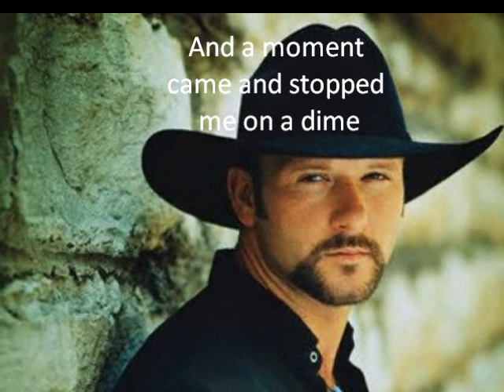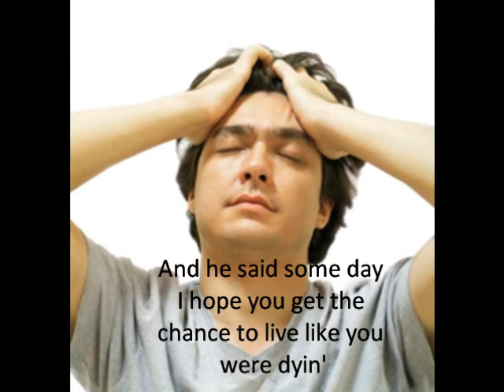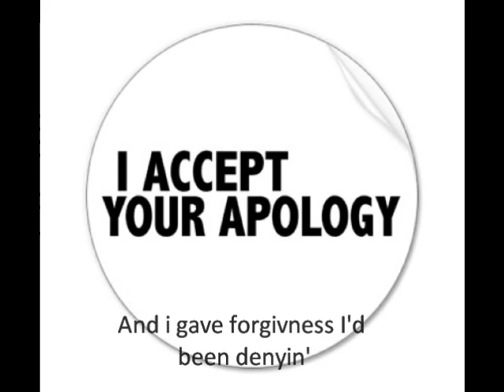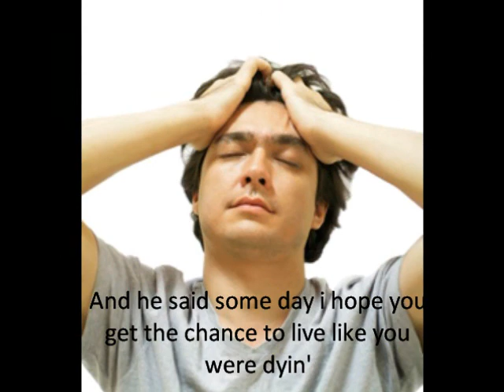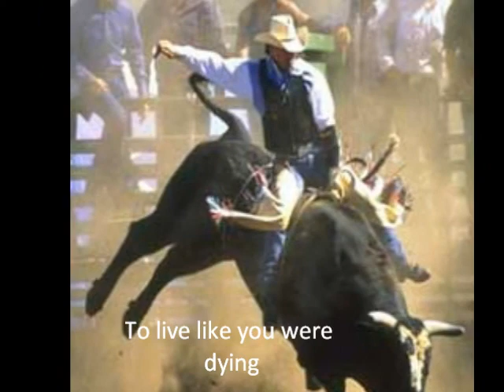Tim McGraw-Live Like you Were Dying with lyrics